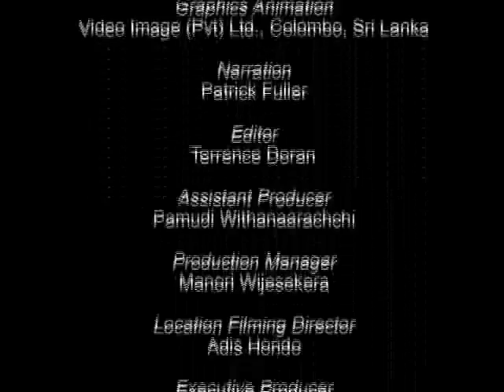Living Labs: Limpopo River Basin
Wetlands, covering a sixth of the Limpopo basin, control floods, guard against drought and keep millions of people alive. But as human numbers and activities increase, wetlands are showing signs of strain. Researchers are studying the mix of crop growing, livestock and fisheries to come up with a series of tools and guidelines to better balance resource use and conservation.